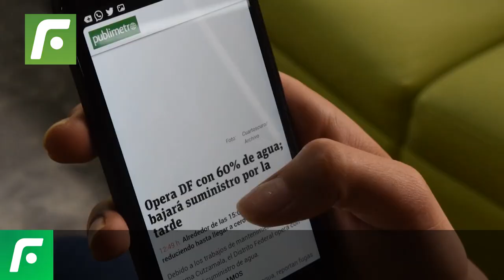🔥 Qué fue de la vida de TRESSOR MORENO 🤔 el delantero que triunfó en ALIANZA LIMA 🇵🇪⚽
A lo que se dedica actualmente TressorMoreno, el 9 colombiano que brilló en AlianzaLima a finales de los años 90.